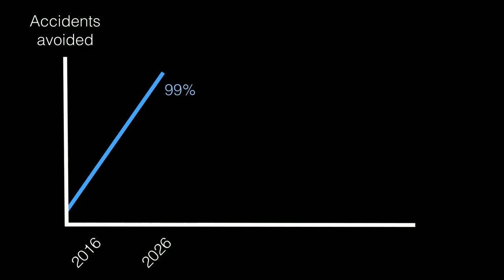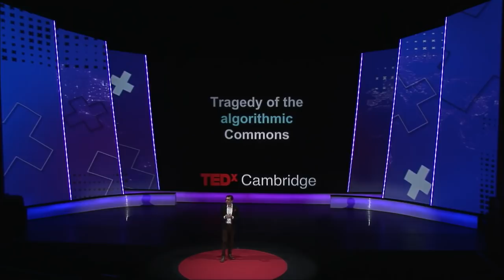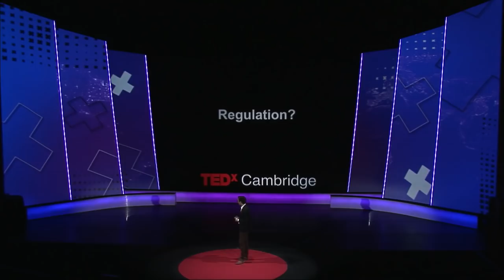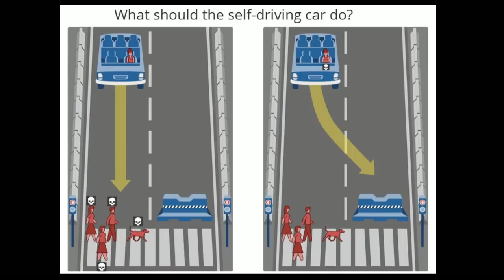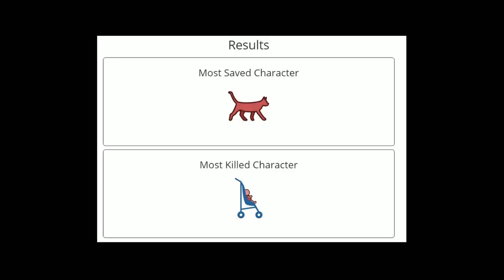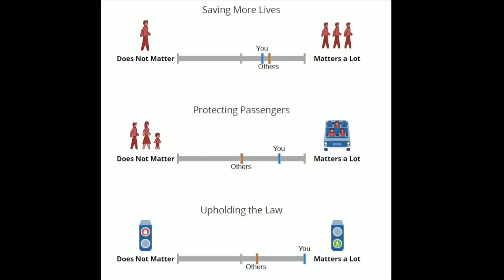What moral decisions should driverless cars make? | Iyad Rahwan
Should a driverless car kill you if it means saving five pedestrians? In this primer on the social dilemmas of driverless cars, Iyad Rahwan explores how the technology will challenge our morality and explains his work collecting data from real people on the ethical trade-offs we're willing (and not willing) to make.